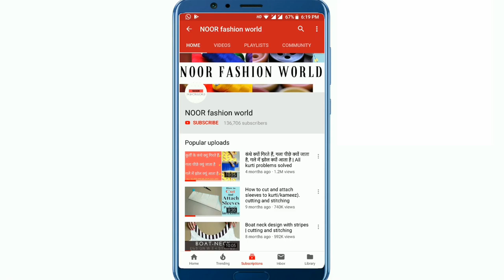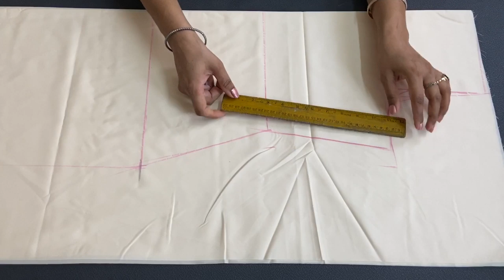कुर्ती के चाक के कोने क्यूं निकल आते हैं । Kurti side slit corner fix.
In this video i'll teach you to fix kurti chaak.
Hope you guys enjoyed my video and learnt from it.

Also watch.